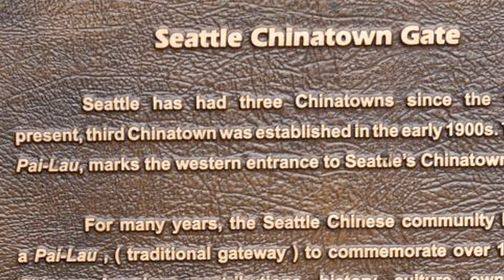Seattle Chinatown in Seattle, Washington 2019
Seattle Chinatown in Seattle, Washington 04202019